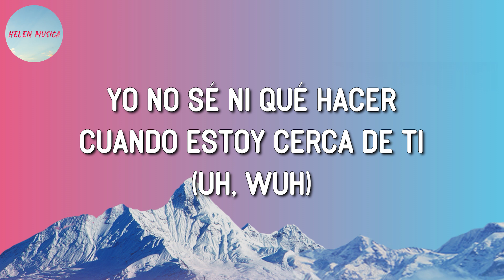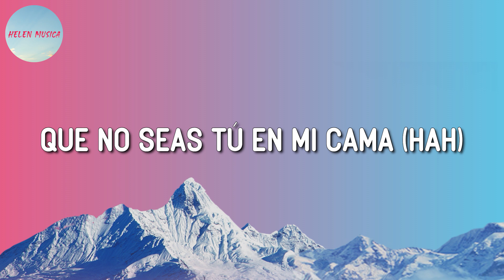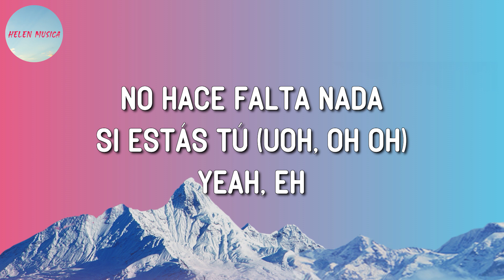Rauw Alejandro - Tattoo (Letra)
🎤 Tattoo Letra:

Tú
Yo no sé ni qué hacer cuando estoy cerca de ti (uh, wuh)
Tus ojos color café se apoderaron de mí (yih)
Muero por un beso de esos que no son de amigos (ey)
Me di cuenta que por esa sonrisa yo vivo (¡yah!)
Cuando cae la noche siempre me tira (wouh)
Le digo los planes, y si la busco, de una se activa (wuh)
Tráete la ropa, si tarde se acaba el party (jaja)
Yo te dejo un ladito aquí conmigo, yeah (¡yah!)
Tú
Tú
Ven, que yo no quiero a más nadie (uh, wuh)
Que no seas tú en mi cama (hah)
Tú
No hace falta nada si estás tú, uoh (uoh, oh oh), yeah, eh
Tú
Yeah
Ra-Rauw Alejandro
Colla
Con los Honeyboos
Duars Entertainment
Con Los Sensei
Mr. Naisgai
Yeah yeah